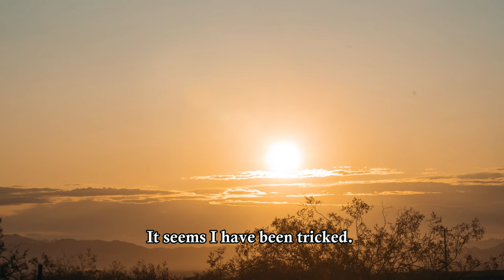A cozy day in October 🍂 💀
Join me as we immerse ourselves in the enchanting atmosphere of this delightful fall vlog. Sit back, relax, and let's embark on this autumn adventure together!

Sewing pattern for the pants

Sewing pattern to the pumpkin apron